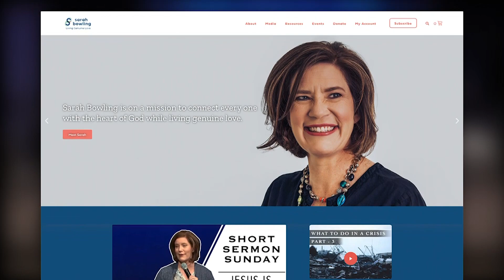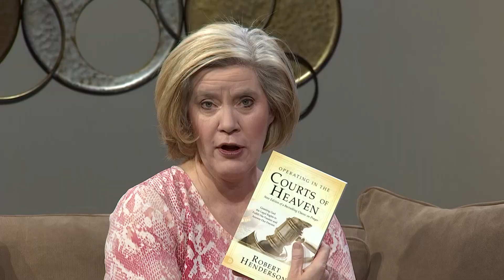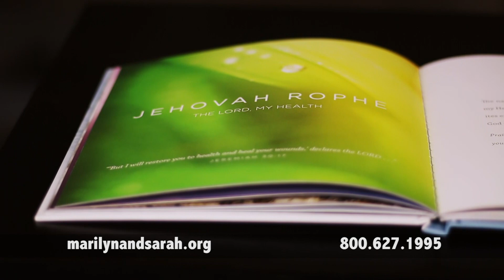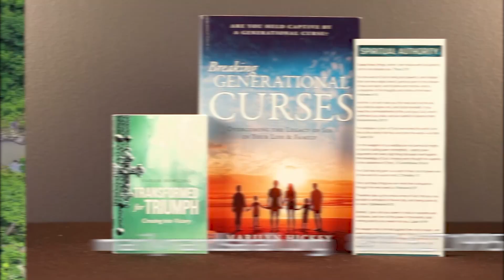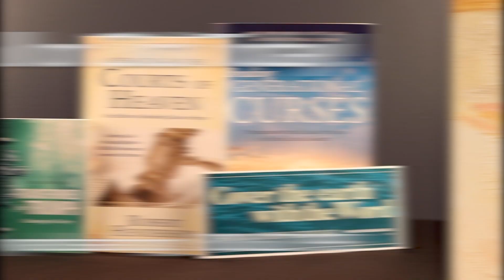Operating in the Courts of Heaven with Robert Henderson, Part 1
Sarah is joined today by Robert Henderson to discuss his updated book Operating in the Courts of Heaven. You will receive fresh Biblical insights and a systematic framework that shows all believers how to enter the Courts of Heaven.